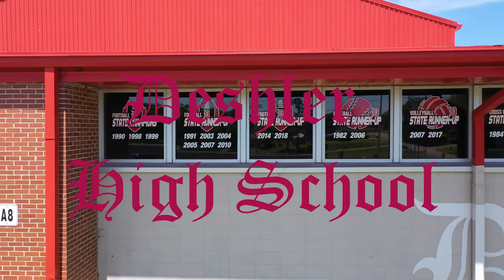Deshler Football Final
Warner's Athletic completed another great project in Tuscumbia, Alabama.